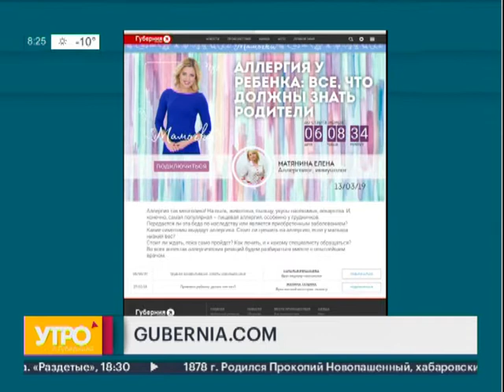"Мамочки" - онлайн-курс для родителей. Утро с Губернией. 07/03/2019. GuberniaTV